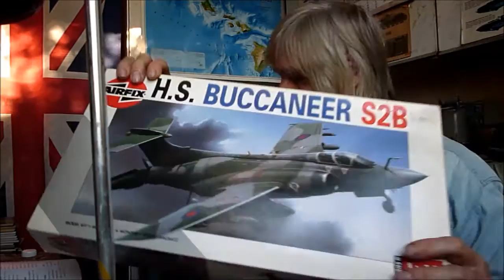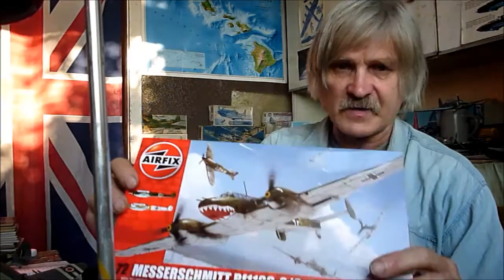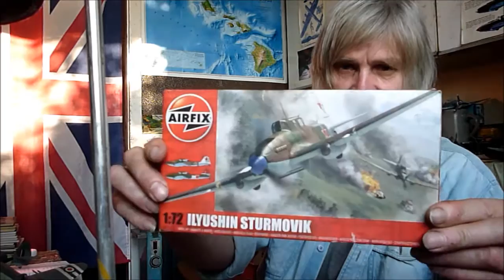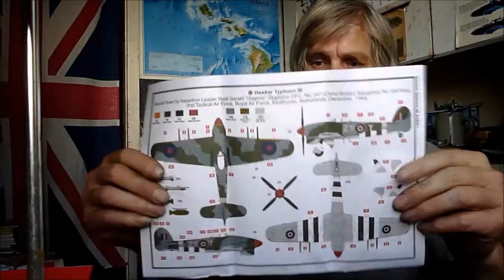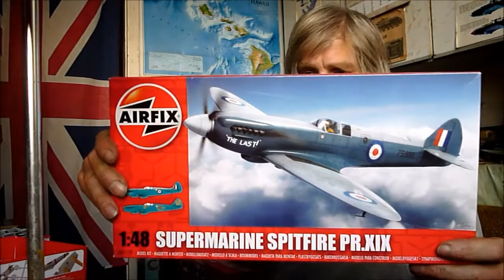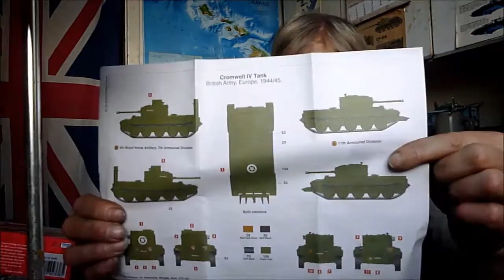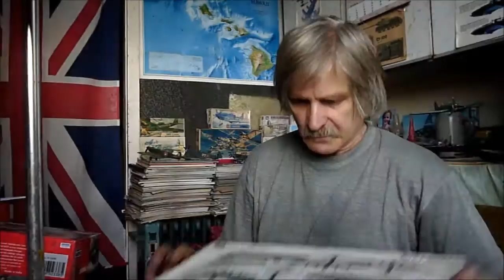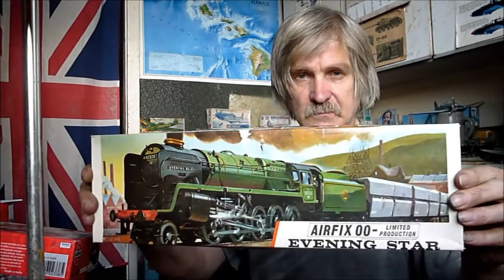Airfix makett gyár 4.rész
Airfix makett gyár bemutatása  4.rész